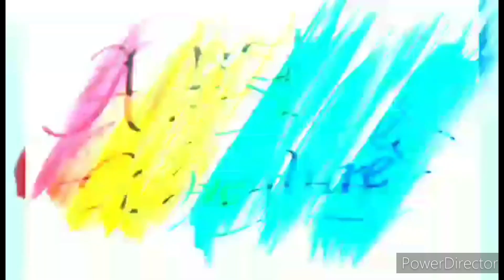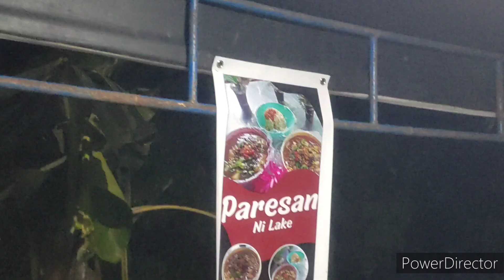PAINTING THE RIVERSIDE WHILE PEOPLE ARE BUSY WITH NIGHT MARKET!!